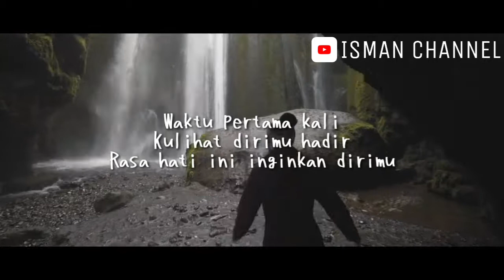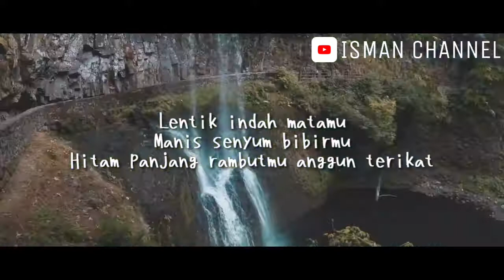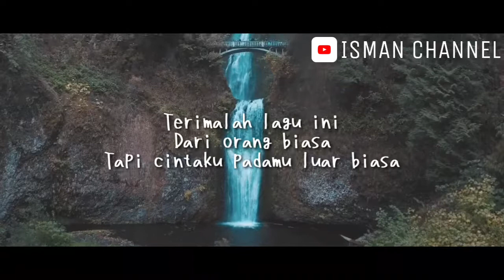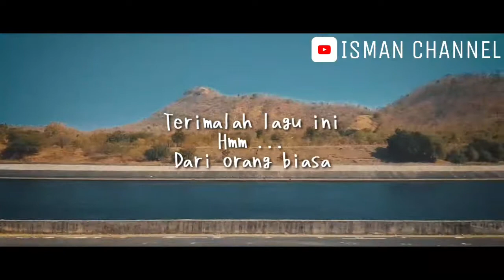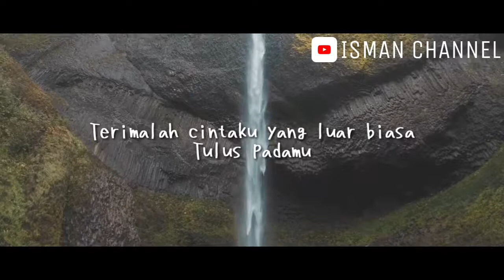Cinta Luar Biasa Lirik●Andmesh Kamaleng■Cover By The Cranial●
Cinta luar biasa lagu nyayian artis dari seberang Andmesh Kamaleng dicover oleh The Cranial.
Lagu di nyayikan oleh The Cranial band.jangan lupa cek video di The Cranial Channel